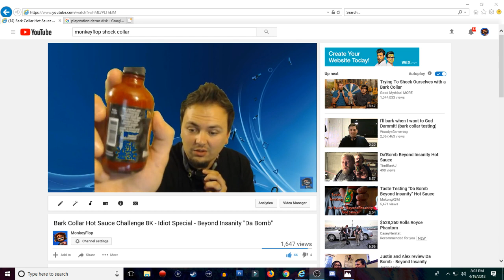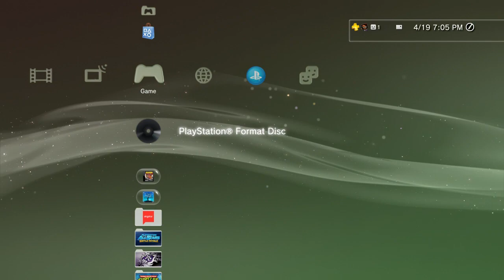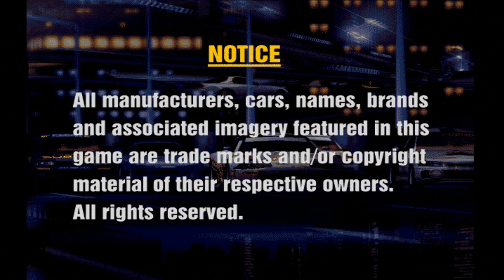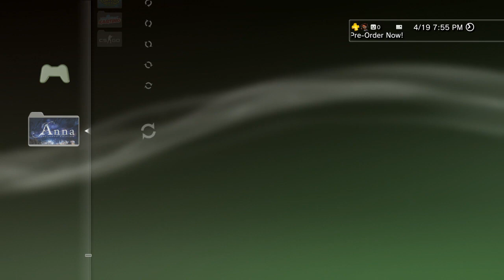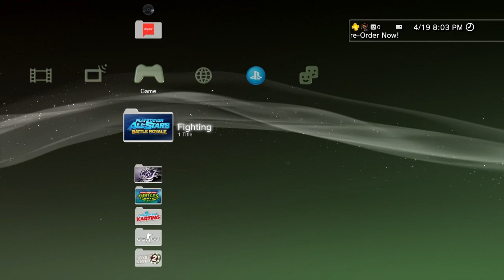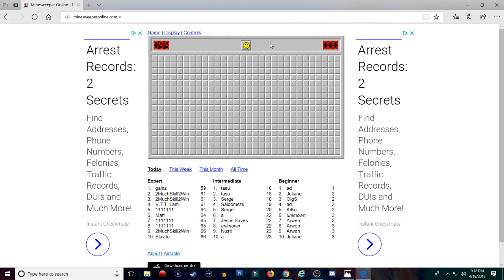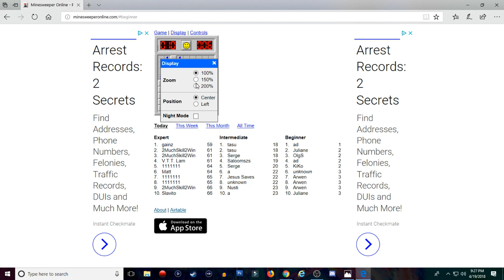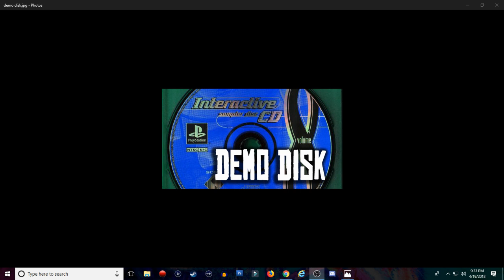PlayStation DEMO DISC LETS TRY LIVE!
PlayStation DEMO DISK LETS TRY HUGE PSN DEALS DISCOUNTS & SAVINGS NA PS4 Cheap GAMES

Family Friendly